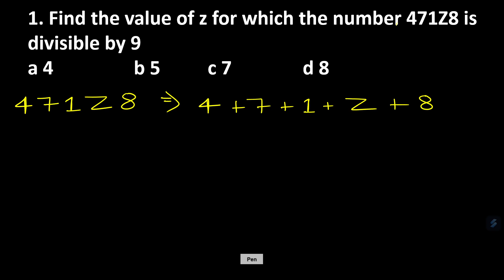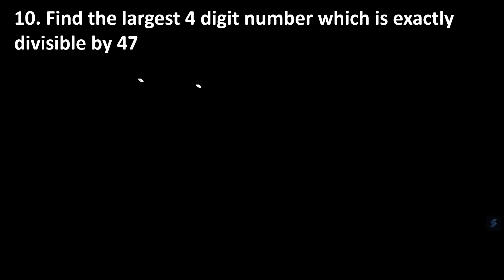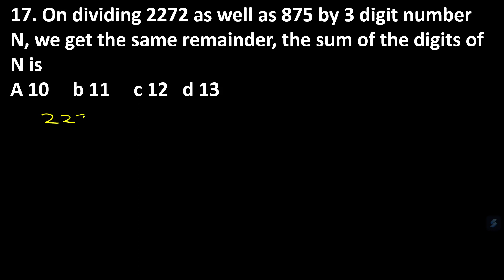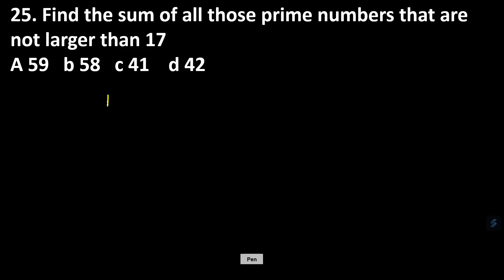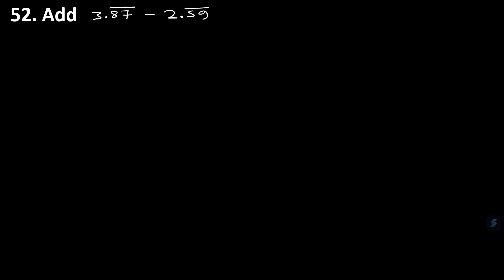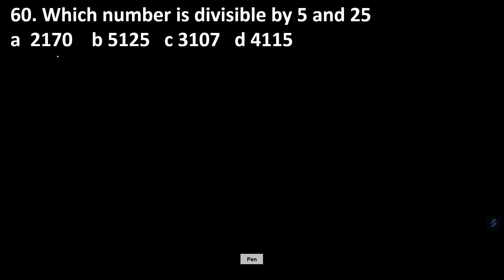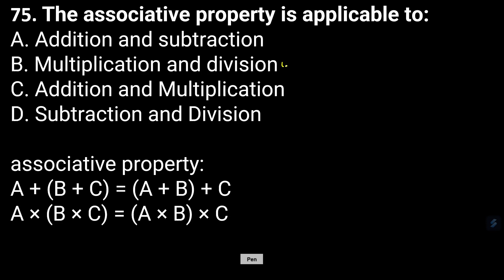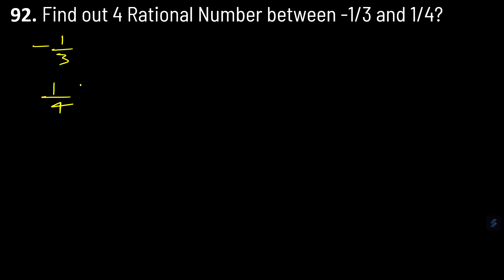Number System important Questions | Sainik School Class 9 Important Questions | RMS rimc | jnv | chs